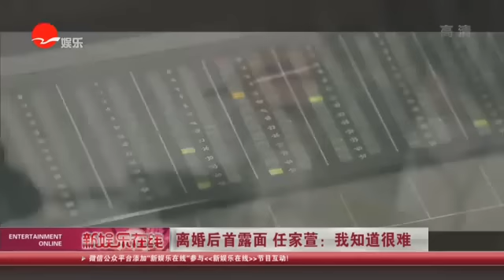看看星闻 |离婚后首露面 任家萱：我知道很难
【新闻摘要】而对于自己在离婚后,仍有公司和家人的鼓励陪伴,Selina感谢媒体和亲友对她的支持,但想到阿中只能自己独自面对,她忍不住泪崩,“我的姐妹Hebe、Ella几乎是照三餐的方式在问候我,听我分享我的心情。希望大家多给阿中一些空间。”